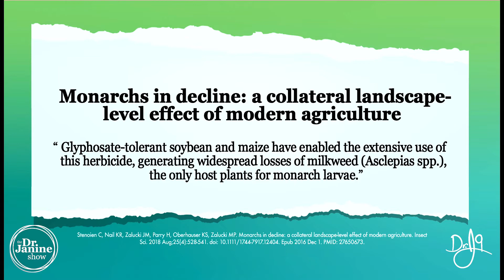Glyphosate Toxicity | Environmental Effects of Glyphosate Toxicity | Dr. J9 Live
In this episode of the Dr. Janine Show Dr. Janine talks about glyphosate toxicity and the environmental effects of glyphosate toxicity.  She explains how it is killing the bees and how.  She looks at how it is changing the insect diversity.  Dr. Janine explains how it is killing the Monarch butterflies and how.  She looks at how it is making soil sicks.  Lastly, Dr. Janine explains how glyphosate chelates the minerals out of the soil, leading to many mineral deficiencies.

Video Chapters
00:00 – Intro
00:15 – Killing Honey Bees
01:47 – Insect Diversity
01:58 – Killing Monarch Butterflies
03:05 – Soil Health/Chelates Minerals

-Online every Tuesday 11am EST